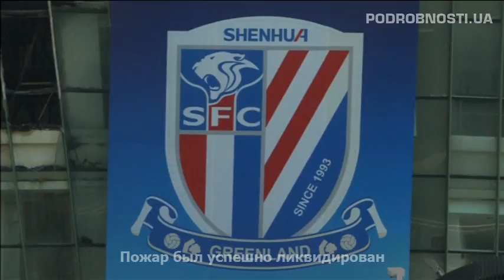В Китае горел стадион клуба Шанхай Шеньхуа